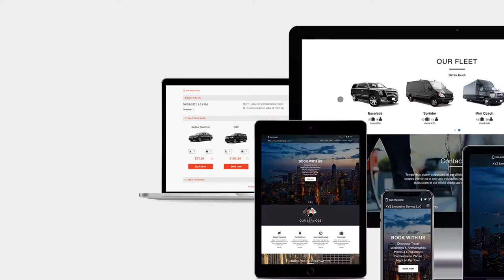Limo Anywhere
All The Software You Need To Run Your Limo Business From Anywhere, Anytime